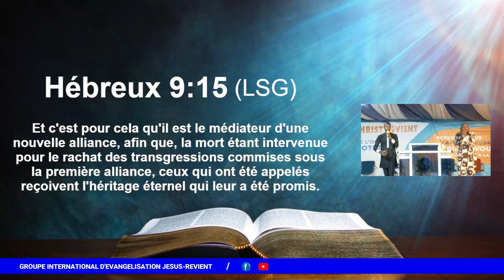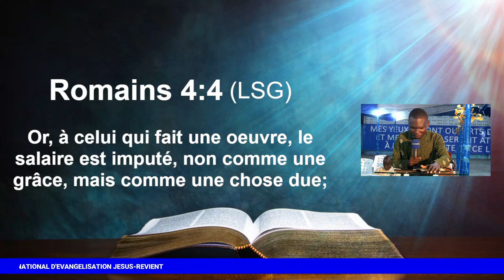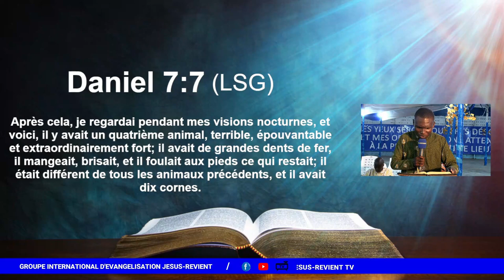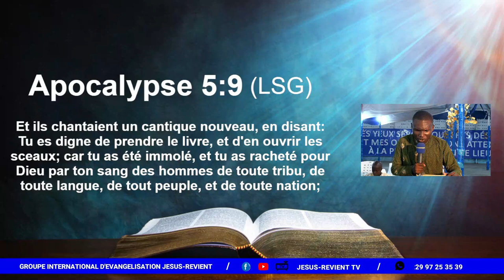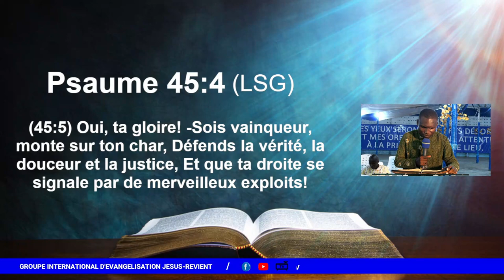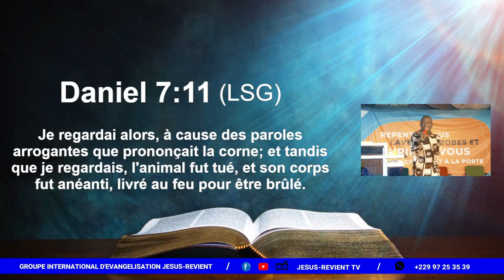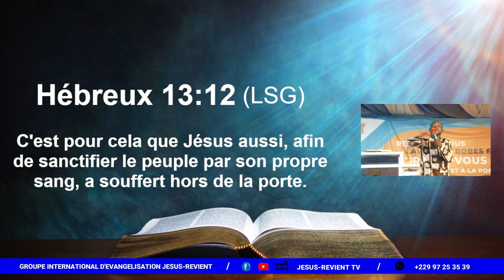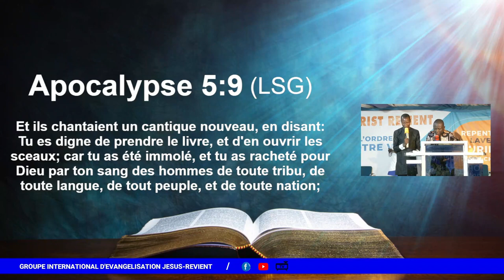🟥(3)QU'EST CE QUI S'EST PASSÉ AU CIEL APRÈS LA MORT DE JÉSUS? APOCALYPSE 5 ET DANIEL 7:7-14/DR SILAS